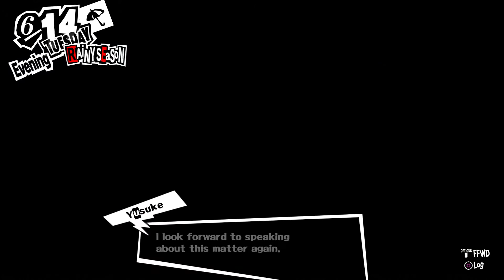Persona 5 EP 52 Anthony Talks About Something Hard in His Pants Combo Cousins